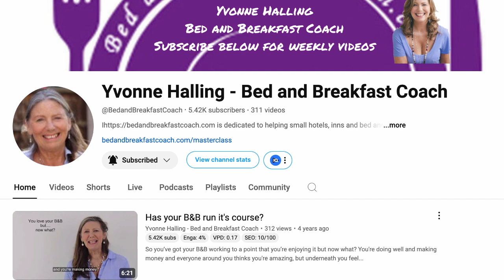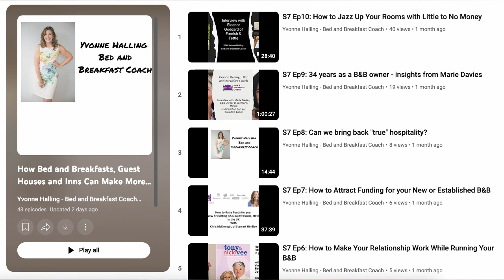Champagne, Bailiffs & Becoming Infusionsoft's Marketer Of The Year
Yvonne Halling, the visionary Bed and Breakfast Coach, joins us to share her extraordinary life journey from the whimsical Champagne region of France to becoming a global hospitality icon. From her roots in a family that thrived on creativity and grit, Yvonne's story unfolds through international escapades and entrepreneurial successes. Her early ventures across San Francisco and Tokyo, where she crafted exotic tea boxes and immersed herself in creative communities, laid the groundwork for her eventual transformation into a celebrated coach and mentor in the hospitality industry.

As Yvonne recounts her entrepreneurial breakthroughs, listeners will be captivated by her tales from the bustling world of e-commerce, where she pioneered an online champagne company amidst the dawn of internet marketing. Her journey through financial struggles and strategic victories, including the use of sophisticated email marketing to grow her bed and breakfast business, provides a treasure trove of lessons in resilience and innovation. Yvonne’s ability to adapt and harness technology turned her traditional business into an award-winning model, demonstrating the power of perseverance and strategic thinking.

Stepping into her next decade with unyielding passion, Yvonne’s story is a celebration of lifelong learning and creativity. Her upcoming ventures, including a potential TV program and new literary projects, promise to continue inspiring the entrepreneurial spirit in all of us. Whether you're a seasoned business owner or an aspiring entrepreneur, this episode offers invaluable insights into embracing change, recognizing your strengths, and nurturing the joy found in every business endeavor. Don't miss the opportunity to be inspired by Yvonne's remarkable journey and vision for the future.

Chapters
00:00 - Yvonne's Entrepreneurial Journey Starts
09:28 - Babies & Entrepreneurial Ventures Abroad
20:25 - Champagne Business, Financial Struggles Loom
27:00 - The Hard Times Really Start
33:53 - Turning Things Around With Bed and Breakfast
42:57 - Global Business Expansion and Training
52:48 - Creative Writing and Teaching Transition
57:24 - Building Businesses and Generating Leads
01:03:06 - Entrepreneurship IS Personal Development
01:15:53 - Celebrations and Future Plans

"Hi, I'm Nicola Cairncross and I've mentored hundreds of small business owners on how to take their business online or market their business better online. Whether you are a seasoned business owner or you are new to the world of entrepreneurship, I know I can help you - because I've been there and I've helped others create some amazing successes.  With 25+years  experience, I'm deep in the trenches, testing everything on my own dollar first.  Every business I've started myself, I've marketed online, from scratch, online"

Podcast version also available on YouTube, Substack, Apple, Spotify & Overcast

Equipment I Use Myself & Recommend:

* Ring Light
* Blue Yeti Microphone
* Logitech Webcam
* Phone & Camera Tripod / Stand Mount

If You're Feeling The Pinch, Here's The Solution

Copyright @NicolaCairncross 2024